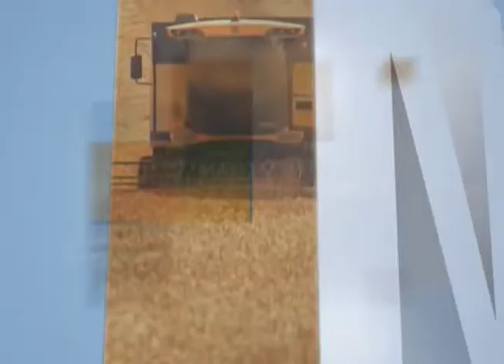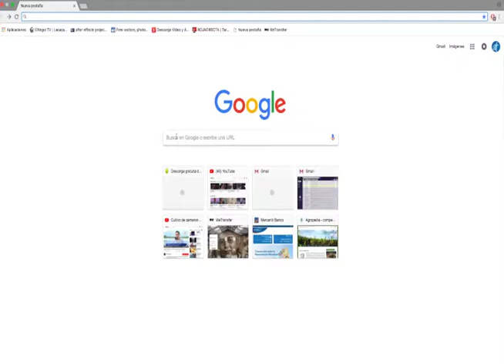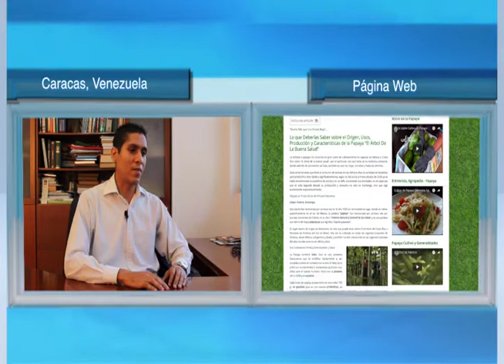Agropedia: Rubros Agrícolas màs Destacados